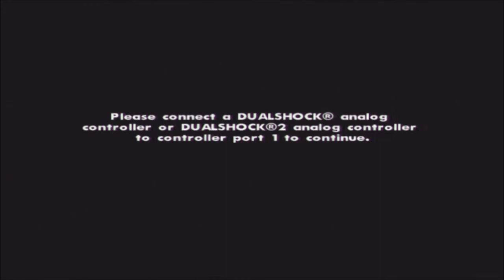GTA SA - I Need A New Controller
PSN:DariusGrant94